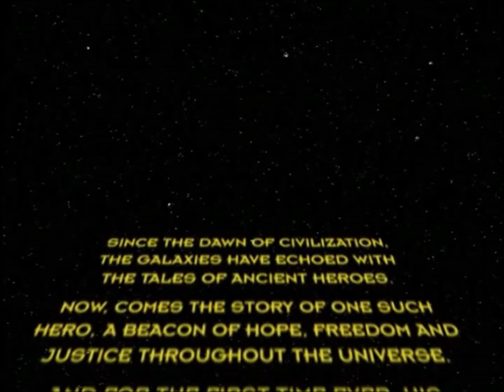Buzz Lightyear of Star Command The Adventure Begins (2000) | Teaser Trailer | Flower Studios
This is a teaser trailer from Buzz Lightyear of Star Command The Adventure Begins.